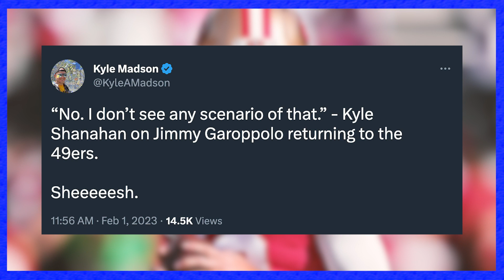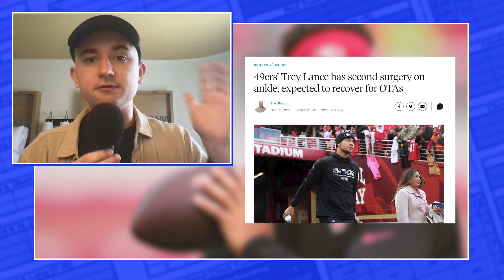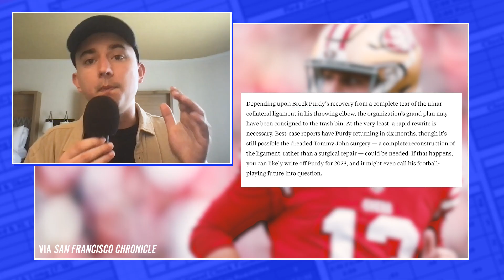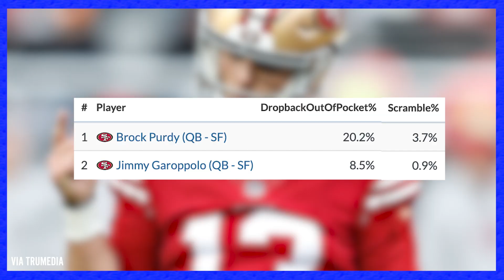The 49ers Are in QB Purgatory | The Play Sheet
The Ringer’s Ben Solak breaks down what options the 49ers have at quarterback heading into next season after another conference championship loss, with Trey Lance and Brock Purdy both returning from injury and Jimmy G imminently parting ways with the team